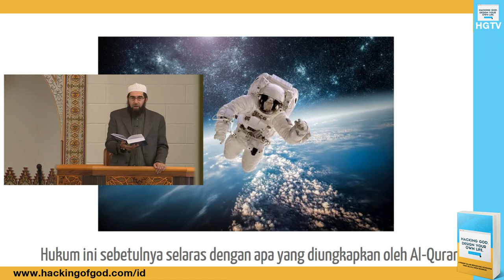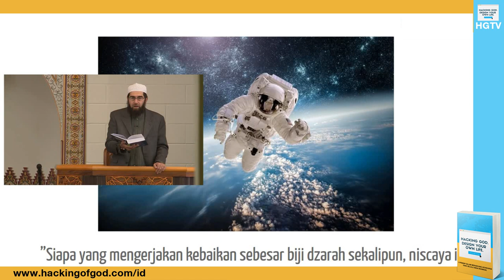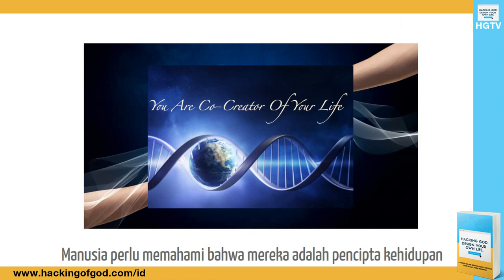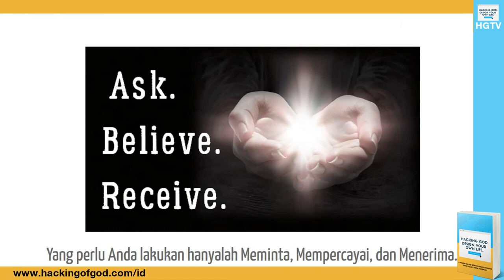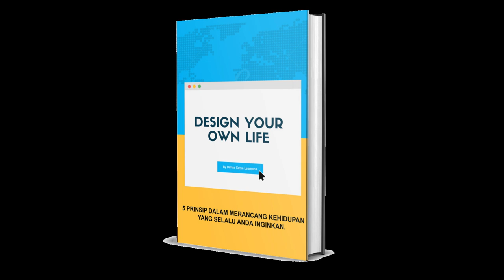Anda adalah Seorang Pendamping Pencipta Bagi Tuhan...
Kita telah belajar bahwa ada sebuah hukum yang bersifat pasti di Alam Semesta ini yang disebut Law of Attraction (LoA) alias Hukum Tarik Menarik. Hukum yang begitu kuat dan dapat membantu manusia untuk mencapai apa pun yang mereka inginkan dalam hidup. Hukum yang akan selalu bekerja, sama seperti halnya gravitasi. Hukum ini sebetulnya selaras dengan apa yang diungkapkan oleh Al-Quran:

    ”Siapa yang mengerjakan kebaikan sebesar biji dzarah sekalipun, niscaya ia akan melihat balasannya”
Al-Qur’an, Al-Zalzalah: 7

Kita telah memahami bahwa manusia dapat mengubah hidup mereka dengan pertama-tama mengubah pola pikir dan sistem kepercayaan mereka dalam tingkat bawah sadar mereka. Kita juga telah memahami bahwa pola pikir adalah segalanya. Kita juga telah mengerti bahwa manusia adalah pendamping pencipta bagi Tuhan. Pendamping Nya dalam menciptakan sesuatu.

Tuhan telah berbagi kebaikan dengan memberikan manusia sebuah ruh atau jiwa. Sesuatu yang sains dan ilmu pengetahuan tidak bisa jelaskan sampai hari ini. Yang kita tahu adalah bahwa manusia diberikan ruh atau jiwa pada waktu masa 4 bulan kehamilannya di dalam rahim ibu mereka. Dengan demikian maka kita memiliki semacam kemampuan Tuhan ketika kita datang ke dunia. Kita adalah bagian dari Tuhan.

    “Maka apabila telah Kusempurnakan kejadiannya dan Kutiupkan kepadanya roh Ku, maka hendaklah kamu tersungkur dengan bersujud kepadanya”
    Al-Qur’an, As-Shad: 72

Ketika Tuhan dikenal sebagai Yang Maha Kaya, maka manusia juga bisa menjadi kaya raya. Ketika kita tahu bahwa Tuhan adalah Maha Pencipta, maka manusia adalah pendamping pencipta dalam proses penciptaan-Nya.
Pernahkah Anda melihat Tuhan menciptakan meja? Tidak pernah sepanjang hidup-Nya Tuhan menciptakan sebuah meja. Namun Tuhan mengirimkan pohon, besi dan material lainnya ke muka bumi ini, sehingga manusia dapat berpikir dan memberikan kekuatan untuk menggunakannya untuk menciptakan apa pun yang dapat dipikirkan dan dilakukan oleh manusia.

Pernahkah Anda melihat Tuhan menciptakan mobil? Tidak pernah seumur hidup-Nya Tuhan menciptakan mobil untuk manusia. Sebagai gantinya, Dia mengirimkan manusia semua sumber daya yang tersedia seperti minyak mentah, logam, bahan kimia dan beragam bahan terkait lainnya yang dapat digunakan agar manusia dapat berpikir dan menciptakan kendaraan mereka sendiri yang disebut mobil.

Manusia perlu memahami bahwa mereka adalah pencipta kehidupan mereka sendiri. Manusia adalah pendamping pencipta bagi Tuhan. Untuk menjadi seperti seorang pendamping pencipta (co-creator), Anda perlu memahami konsep dan cara kerjanya. Ini konsepnya. Segala sesuatu itu dibuat dua kali. Pertama dalam pikiran manusia. Kedua dalam kenyataan.